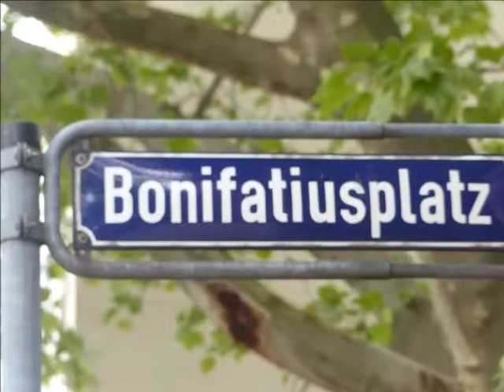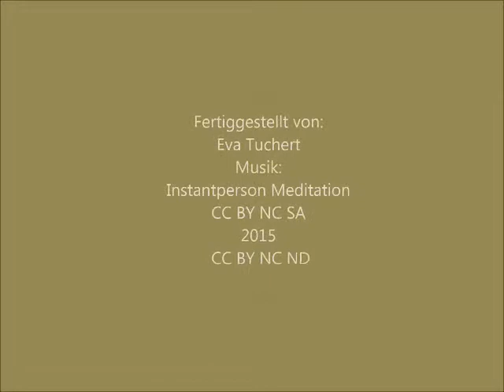Mitten in der City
In diesem kleinen Film wird die katholische Kirche St. Bonifatius, Wiesbaden vorgestellt.
Enstanden im Workshop "90 seconds" der KEB Wiesbaden.
CC: BY-NC-ND